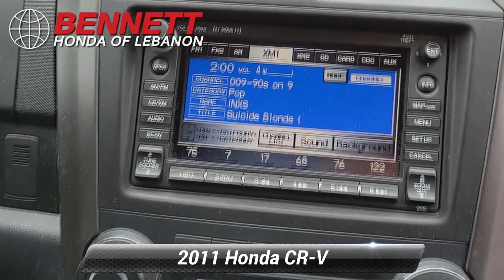Used 2011 Honda CR-V EX-L, Lebanon, PA H010687B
Polished M 2011 Honda CR-V EX-L AWD 5-Speed Automatic 2.4L I4 DOHC 16V i-VTEC AWD.Recent Arrival! 21/27 City/Highway MPGAwards:* 2011 KBB.com Brand Image AwardsKelley Blue Book Brand Image Awards are based on the Brand Watch(tm) study from Kelley Blue Book Market Intelligence. Award calculated among non-luxury shoppers. Kelley Blue Book is a registered trademark of Kelley Blue Book Co., Inc.Reviews:* Spacious passenger and cargo areas; straightforward interior controls; nifty family-friendly features; agile handling; exemplary crashworthiness. Source: Edmunds* Few vehicles do as many things as well as the 2011 Honda CR-V. As practical as a backpack, this benchmark crossover is an easy, stylish one-size-fits-most car choice. Source: KBB.com

[RLVID:893:b71a9430b559e82d:e66425e40d790b82:1]